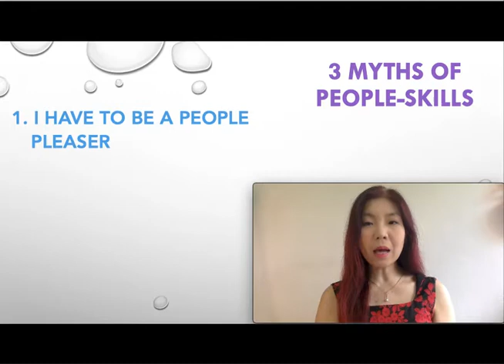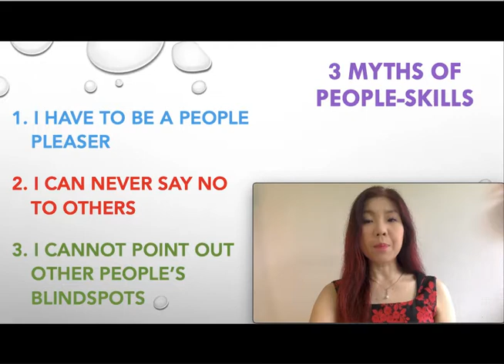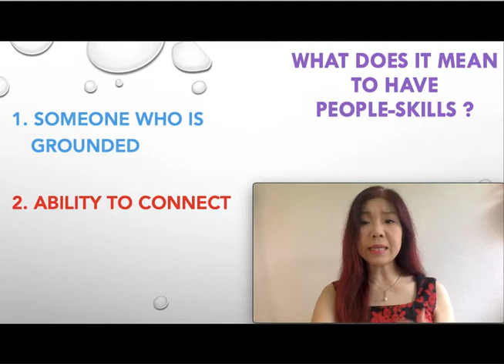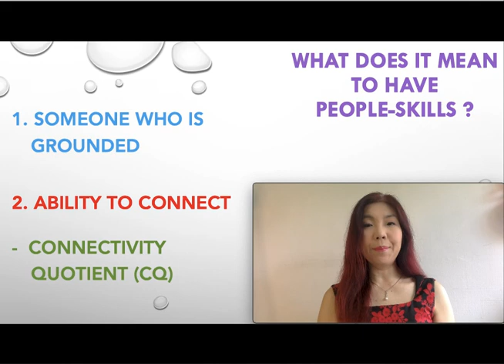3 Myths of People Skills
Today, we are going to dispel some myths about someone having people skills, and explore what it truly mean by having people skills.

Let’s begin with the 3 common myths about people skills.

First – having people skills means being a people pleaser.

You say what people like to hear so that they will like you, you make people laugh by being a clown. Some of you might even think that you have to go against your own values.

This is so not true at all.

Number two – having people skills means never say no to others.

This is so far from the truth that I don’t even know where to begin.

In fact, someone who has people skills will know how to say No in a healthy way to others.

Number three – having people skills means I can never correct someone or disagree with anyone or point out other people’s blindspots.

Absolutely not true at all !

So, what do I mean by people skills? Or, what makes you a person with people skills?

I have interacted with hundreds of thousands of people, including leaders, CEOs of MNCs and listed companies, business owners, employees, homemakers, students.

People who are highly educated, as well as people who are not so highly educated.

People with different background, nationality, gender, age, etc.

And I have discovered that amongst many things, when we say someone has people skills, they all have two points in common.

And what are they? Ready?
First, they are very grounded.

They know who they are.
They are very comfortable in their own skin.
They are aware of their positives and flaws. And so, they know what are their strengths and don’t put themselves down. A healthy dosage of confidence.

On the other hand, they are well aware of their own flaws. And so, they know, they will bound to make mistakes, and have blind spots every now and then. And they don’t know everything.

And because they are well aware of that, it keeps them humble.

Which brings us to our next point.

Number Two, their ability to connect.

Or what I call – the connectivity quotient.

You know how we have IQ and EQ?

I call this the CQ.

A person with people skills is someone who can connect with another on different levels, from different perspectives.

Because they are aware of their own strengths and flaws, they know that other people have their strengths and flaws as well.

And so, more often than not, they know that there is always something you can learn from another person, no matter what position, age, education, or whatever background he or she has.

And they discover their own blind spots by listening to different perspectives.

They do this by being a powerful listener and by being well aware of the 5 deepest desires everyone craves. I have two separate videos on these two topics. You can check it out.

And when you COMBINE those two episodes with this one together, it is so powerful and amazing !

You will be comfortable saying No to others, and being comfortable with others saying No to you.

You will be calm and composed when you correct someone’s mistakes, AND remain calm and composed when someone is correcting your mistakes.

And you will become THAT someone who has people skills. Others will notice the change in you. And the connection you have with them is going to shoot through the roof. And this is applicable – whether it’s at workplace, or at home, or your other areas of your life.

I can assure you – every area of your life is going to improve so tremendously – and you will get that fruitful life that you have always wanted !